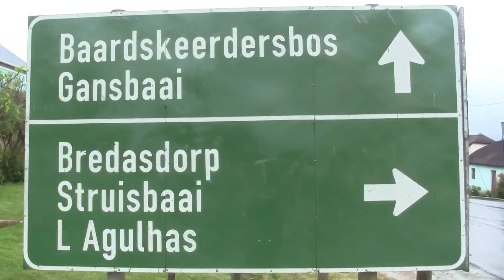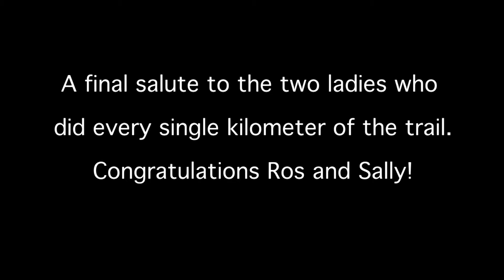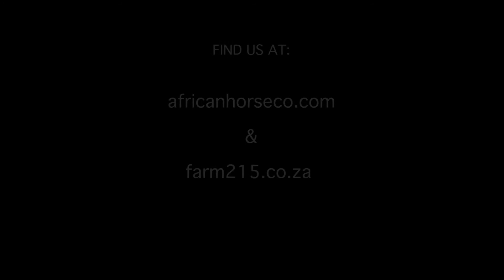Cape Agulhas Epic - Part_07.mov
The final leg of our trip.  We move from Elim to Sandy' Glen, to Farm 215.

Some pretty time lapses, mountain views, and the exhilaration of finishing.

The last bit - enjoy.